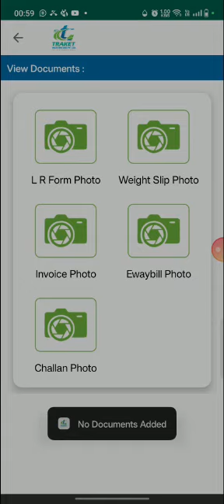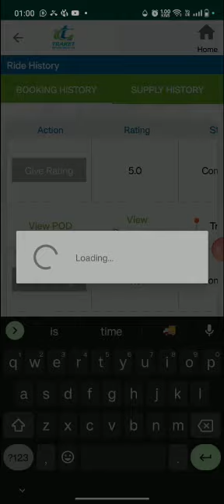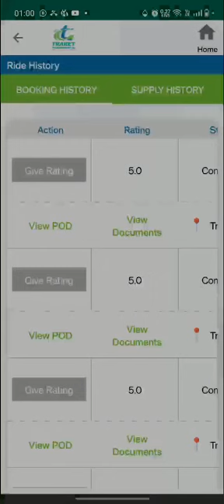Ride History and Tracking Reports on Traket Anroide app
Video from Traket